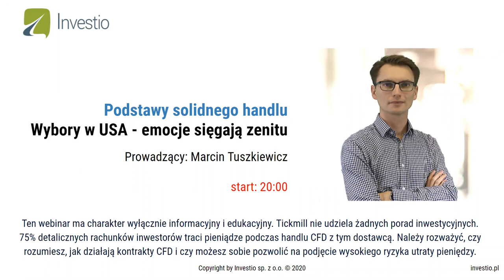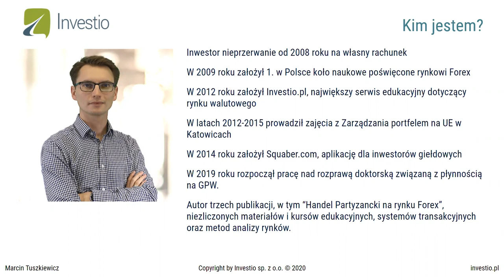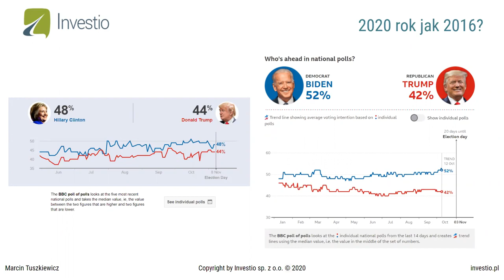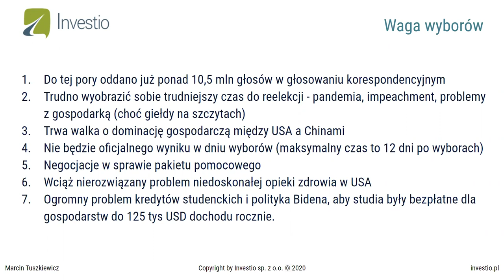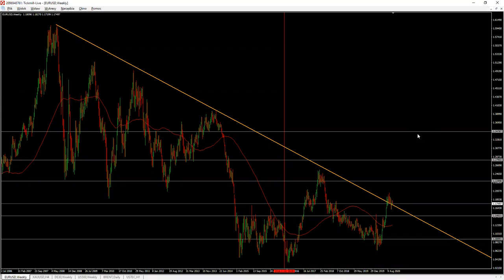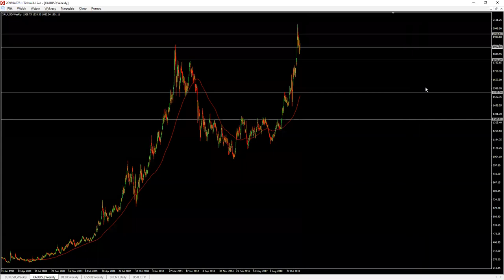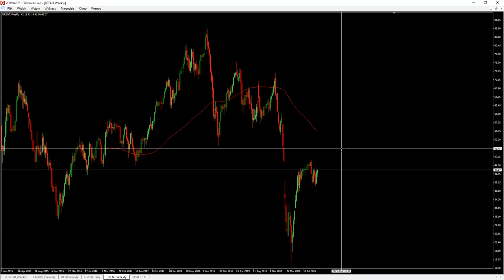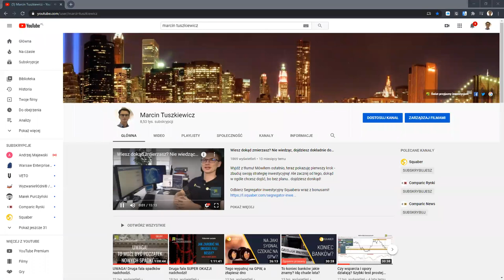Podstawy solidnego handlu (14.10.20)